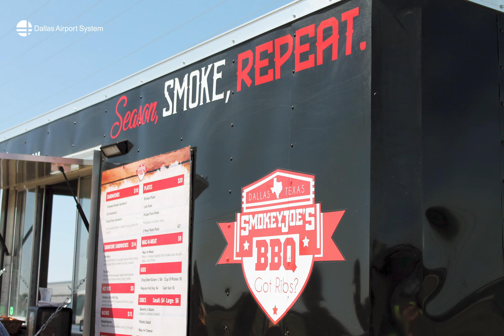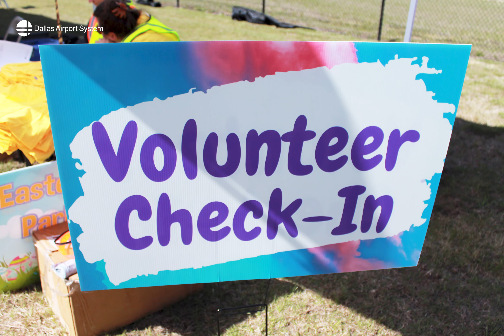Photo recap | Paint the Sky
Thank you to the community of Dallas for attending the Paint the Sky event at Dallas Executive Airport!